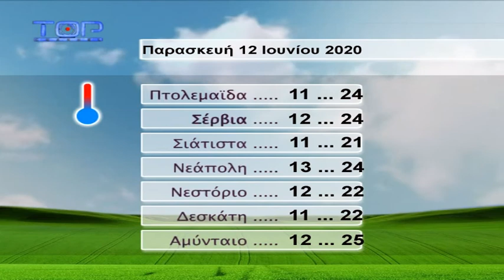ΔΕΛΤΙΟ ΕΙΔΗΣΕΩΝ 11-6-2020